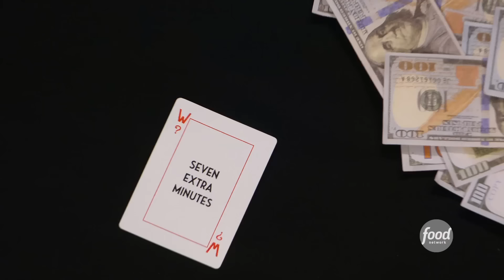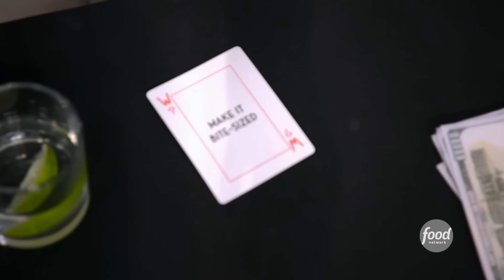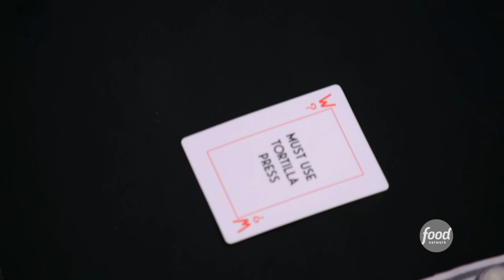Breakfast Sandwich, Fruity Dessert, Surf & Turf | Full Episode Recap | Wildcard Kitchen | S1 E5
Eric hosts three rising chefs, Carlos Anthony, Maria Mazon and Mika Leon in the Latin community to compete for his wildcard food game. The three dishes they must complete are breakfast sandwich, fruity dessert, and surf & turf.

After midnight, Eric Adjepong invites top chefs to bring $5,000 of their own money and play his culinary card game. Eric deals out the dish, time allotted and mandatory ingredients, but it's each chef's secret wildcard that makes or breaks the game.